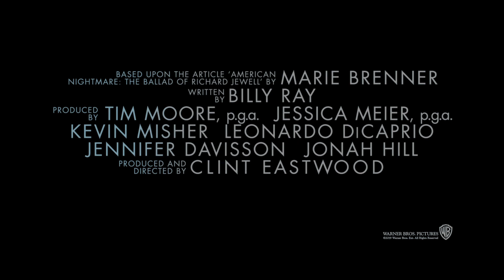RICHARD JEWELL - A Cautionary Tale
The World Will Know His Name and the Truth. Only in Theatres December 13!

Directed by Clint Eastwood and based on true events, “Richard Jewell” is a story of what happens when what is reported as fact obscures the truth.

“There is a bomb in Centennial Park.  You have thirty minutes.”  The world is first introduced to Richard Jewell as the security guard who reports finding the device at the 1996 Atlanta bombing—his report making him a hero whose swift actions save countless lives.  But within days, the law enforcement wannabe becomes the FBI’s number one suspect, vilified by press and public alike, his life ripped apart.  Reaching out to independent, anti-establishment attorney Watson Bryant, Jewell staunchly professes his innocence.  But Bryant finds he is out of his depth as he fights the combined powers of the FBI, GBI and APD to clear his client’s name, while keeping Richard from trusting the very people trying to destroy him.

The film stars Oscar winners Sam Rockwell (“Three Billboards Outside Ebbing, Missouri”) as Watson Bryant and Kathy Bates (“Misery,” TV’s “American Horror Story”) as Richard’s mom, Bobi; Jon Hamm (“Baby Driver”) as the lead FBI investigator; Olivia Wilde (“Life Itself”) as Atlanta Journal-Constitution reporter Kathy Scruggs; and Paul Walter Hauser (“I, Tonya”) stars as Richard Jewell.

Oscar winner Eastwood directed from a screenplay by Oscar nominee Billy Ray (“Captain Phillips”), based on the Vanity Fair article “American Nightmare—The Ballad of Richard Jewell” by Marie Brenner.  Eastwood also produced under his Malpaso banner, alongside Tim Moore, Jessica Meier, Kevin Misher, Leonardo DiCaprio, Jennifer Davisson and Jonah Hill.

Eastwood’s creative team includes director of photography Yves Bélanger and production designer Kevin Ishioka, along with longtime costume designer Deborah Hopper and Oscar-winning editor Joel Cox (“Unforgiven”), who have worked with Eastwood throughout the years on numerous projects.  The music is by Arturo Sandoval, who scored 2018’s “The Mule.”

Warner Bros. Pictures Presents a Malpaso Production, an Appian Way/Misher Films/75 Year Plan Production, “Richard Jewell.”  The film will be in theatres on December 13, 2019 and will be distributed worldwide by Warner Bros. Pictures.